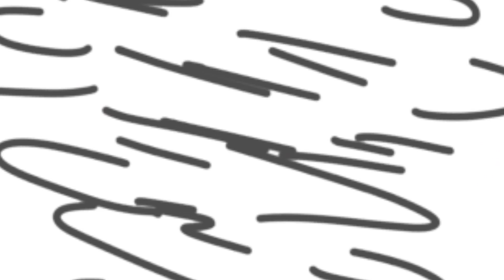Project 2 : Moving Forward